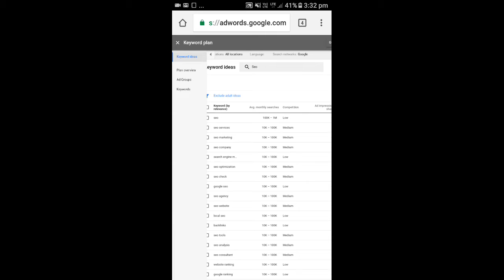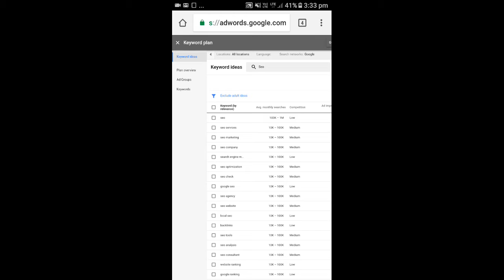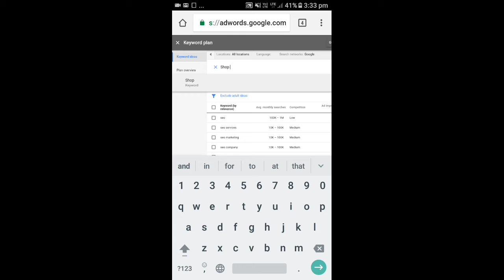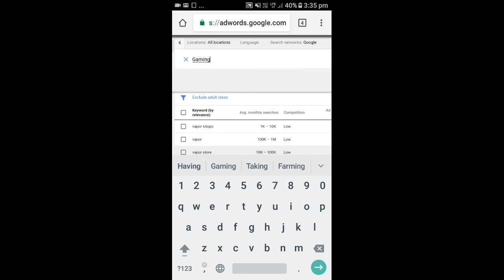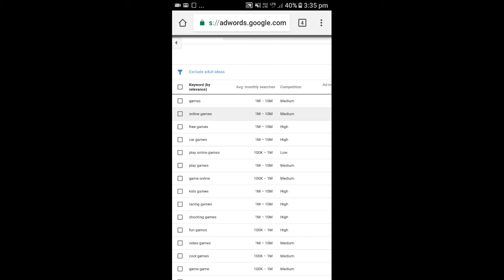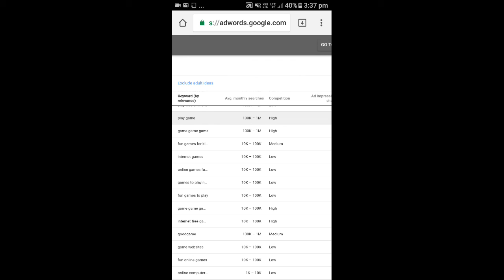Why ads are not showing on YouTube video ? | How to get more ads on youtube channel ? Your SEO Guide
Hello gys i m show you Why ads are not showing on YouTube video ? | How to get more ads on youtube channel ? Your SEO Guide
So gys agr app ko bhi bhadne h ad to es video ko pure dekhe to ye me ho to increass ad unit agr app dekho to agr youtube pe 1000 videos h anr yt ke pass 50 ads h to vo u ke channel ko dekhaga jenke ropotasion ayche boge